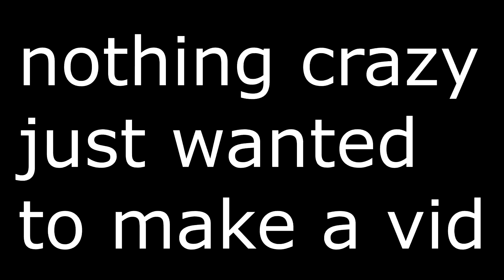Freak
Like the Music?